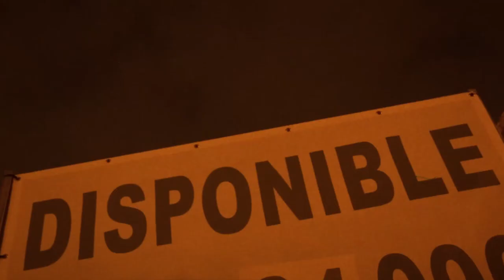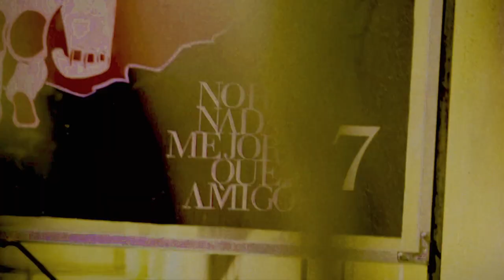Lumpen Club - Vacaciones tristes en el cabanyal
Cover de Sad Vacation de Johnny Thunders dedicada a la gentrificación del Cabanyal & colaboradores. Nosotrxs somos contingentes, vosotrxs necesarixs  TODO EL PODER PARA EL LUMPEN!!!. Grabacion y realización Chernoville (It´s Back)